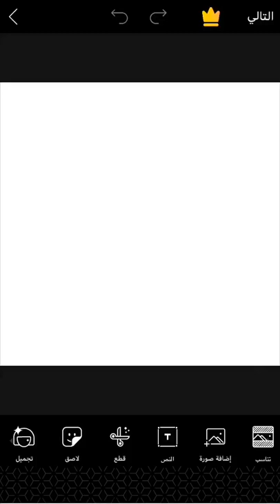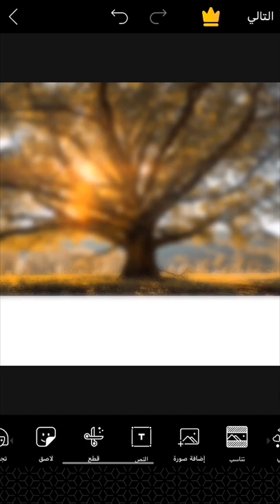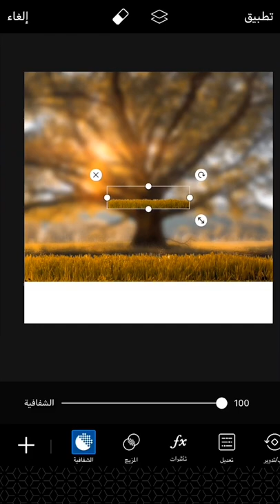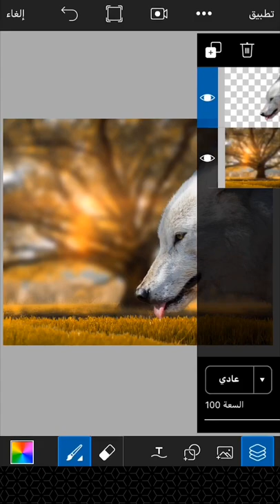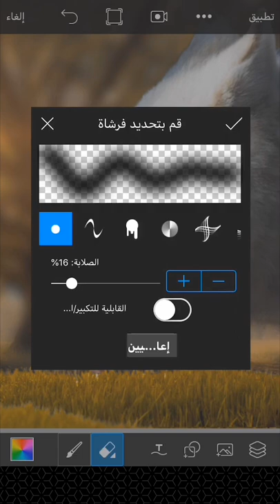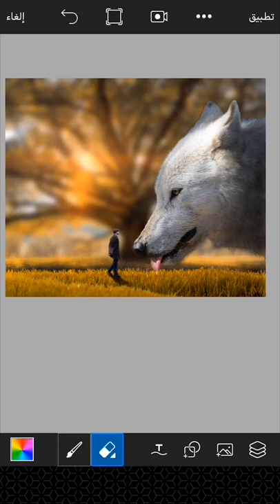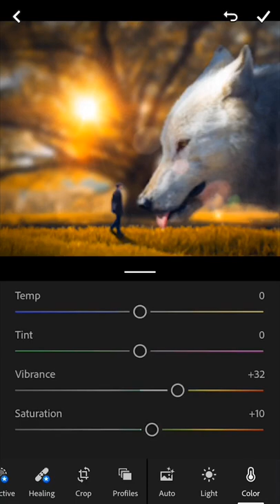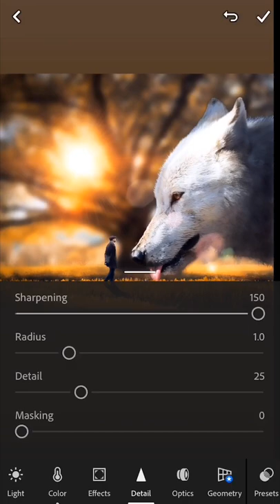Picsart dog editing photoshop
Download image

PROGRAM
picsart